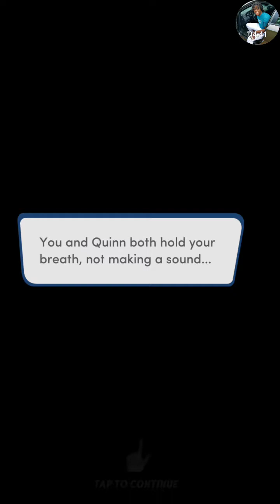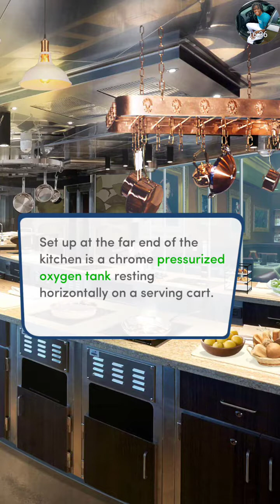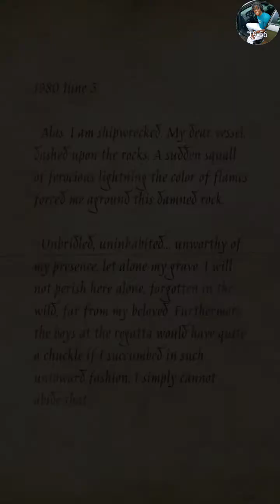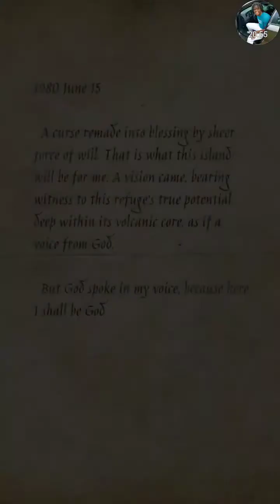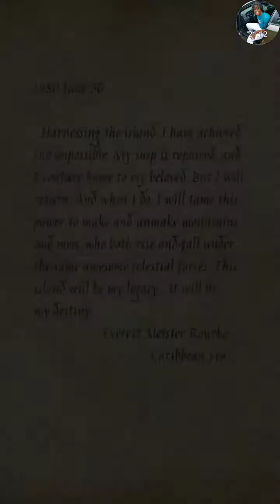Choices: Endless Summer Book 1 Chapter 15 {Diamonds Used}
Act III, Chapter 15: It Was Not Meant To End Like This
The Watchers have come for you. Can your friends rally together to stop them?

ENDLESS SUMMER BOOK 1 – Adventure and romance await in the tropical paradise of La Huerta. Can you solve the islands mysteries?